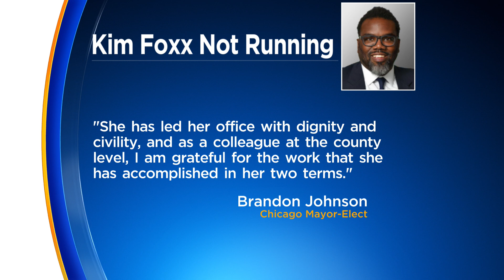State's Attorney Foxx: 'I will not be on next year's ballot, by my choice'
As she made her announcement that she will not run for another term, the 51-year-old Foxx touted her office's emphasis at bringing equity to the criminal justice system, including her work on bond reform, vacating wrongful convictions. CBS 2 Investigator Megan Hickey reports.